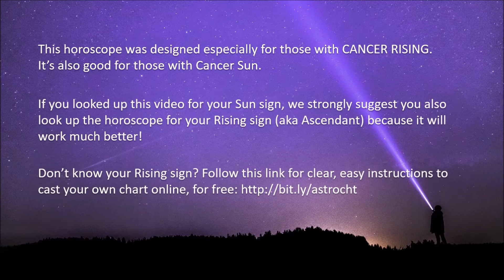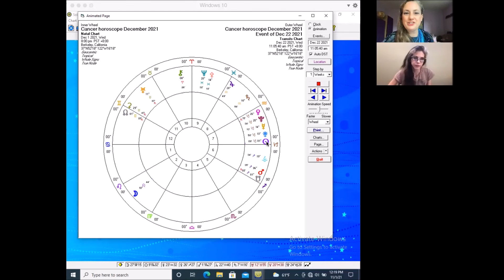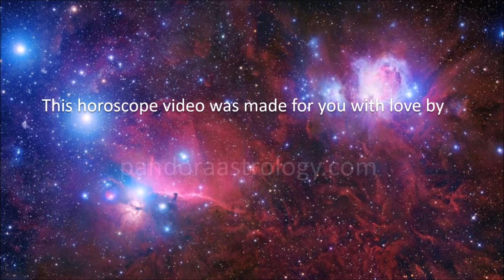Cancer Horoscope December 2021 | Don’t Overdo It | Pandora Astrology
Hi Cancer!
Planetary influences are energizing themes of work, health and organization this month. It’s a perfect time for ‘winter cleaning’— organize that messy closet, delete outdated files from your hard drive, or start a detox program to improve your health. Driven Mars will be pushing you to overachieve on the job, possibly throwing off your work-life balance. The resulting anxiety and stress may cause a chronic illness to flare up or bring on a nasty cold. Avoid these potential health challenges by channeling Mercury to outsmart Mars— establish a supportive fitness routine or hire an expert to help you create a wellness program. Remember, you need to be healthy to accomplish your personal and career goals, so be careful not to overdo it. Once you reach your goal, you’ll want enough energy to celebrate your success! Watch your horoscope video to learn how you’ll be impacted by the Saturn-Uranus square, Solar Eclipse and Venus Retrograde.

If Cancer is your Sun sign, be sure to go watch the video for your Rising sign, which will be more on point. Don’t know your Rising sign? Use this blogpost to cast your own chart for free on astro.com and discover your Rising sign, Moon sign and much more:

Find out about 2021’s planetary influences, including Jupiter in Pisces, Saturn and Jupiter in Aquarius, “The Character of 2021,” and the “Wisdom Hot Degree”:

The universe is guiding you, Cancer!